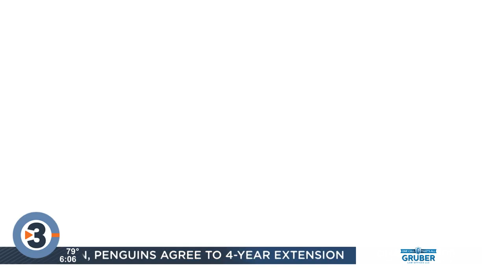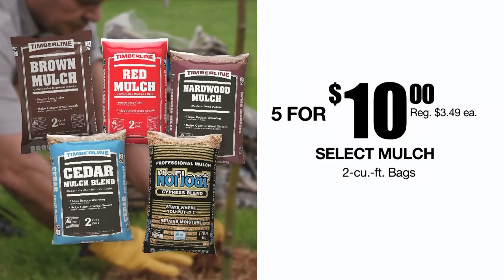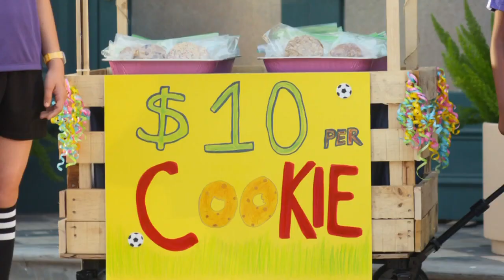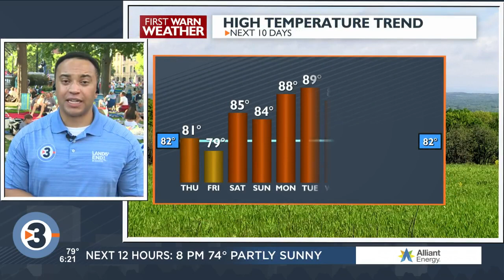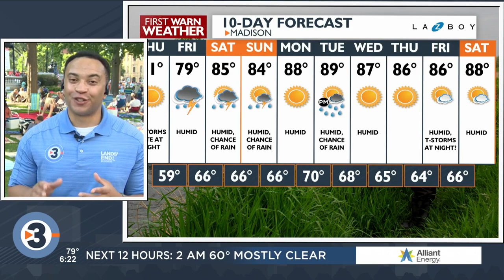News 3 Now at Six: July 13, 2022